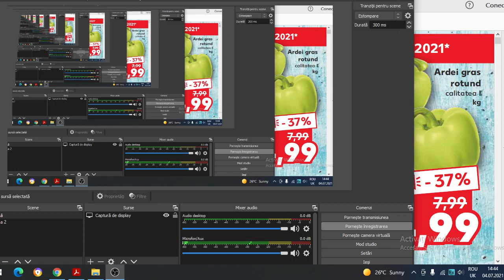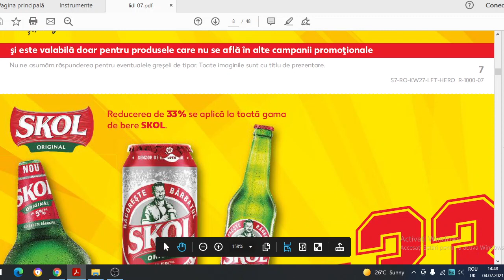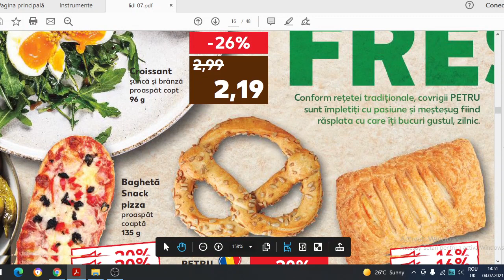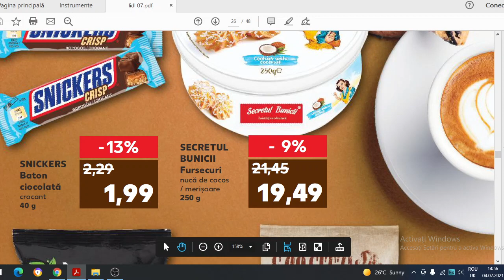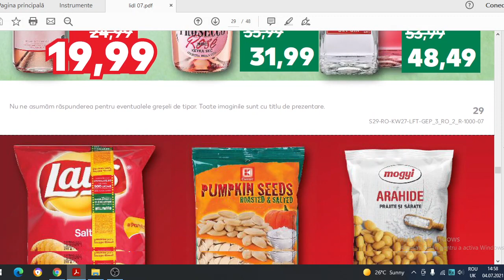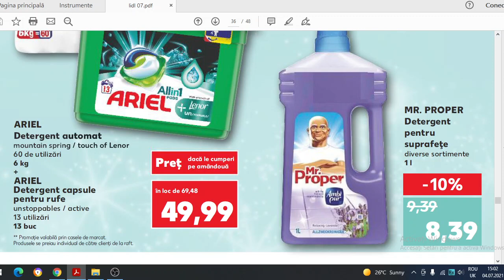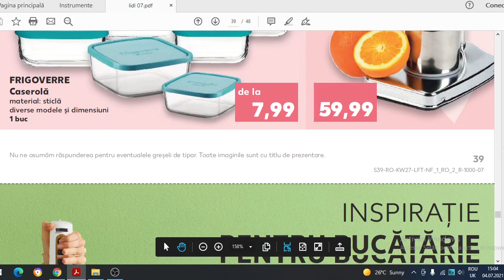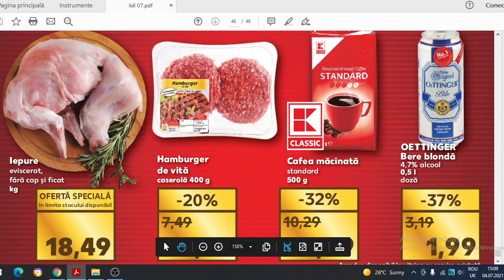Catalog Kaufland-Oferte valabile din 07-13 Iulie 2021/Oferte weekend/Oferte luni si marti/baby lorry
Catalog Kaufland,mega oferte valabile in perioada 07 iulie-13 iulie 2021!
Vizionare placuta!